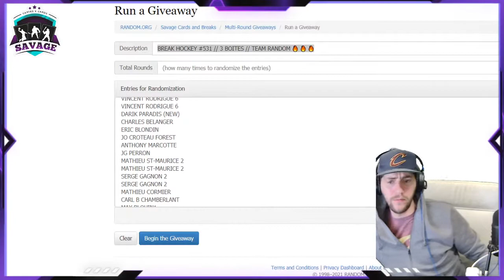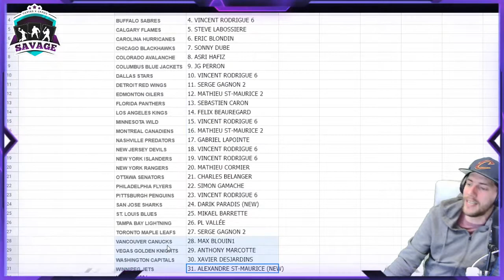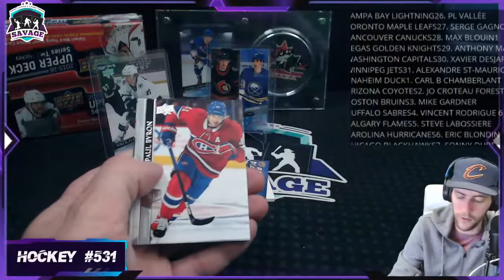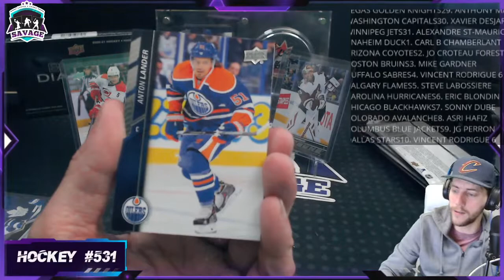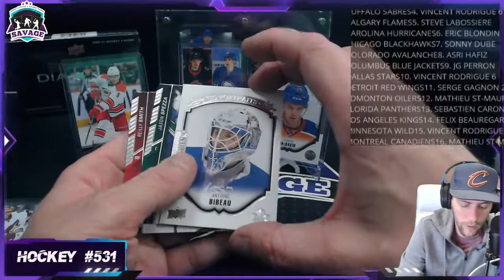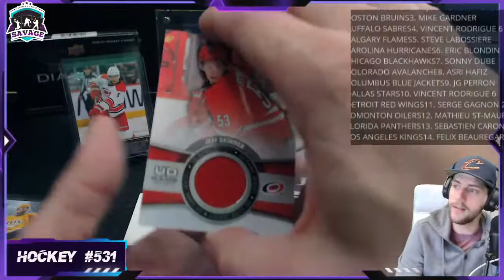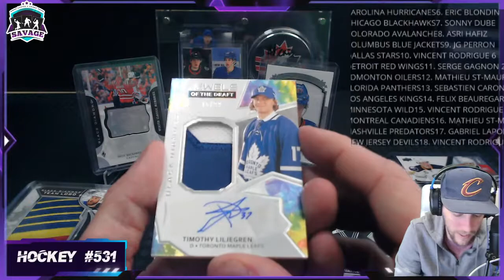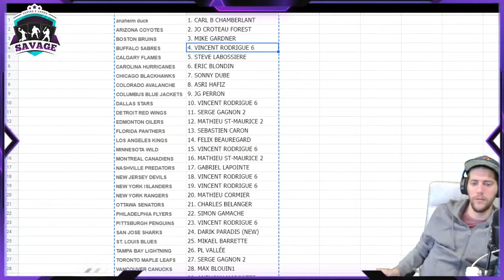BREAK HOCKEY #531 // 3 BOITES // TEAM RANDOM 🔥 🔥 🔥